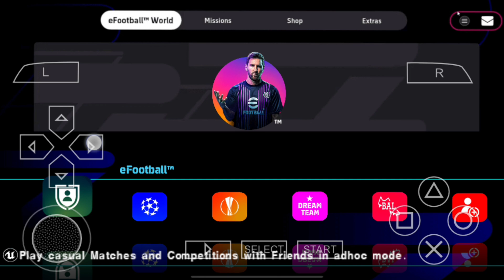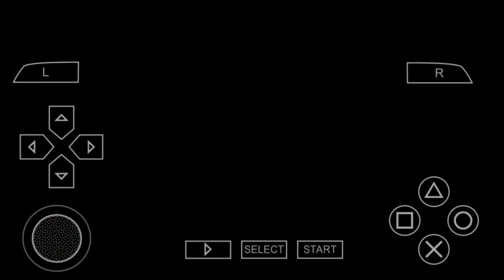RELEASE ! eFootball PES 2024 PPSSPP di Android New Update Tranfers & Bisa Become Legends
Credits By
• TM ARTS
• Susah Tenar

Device HP
• ROM 128